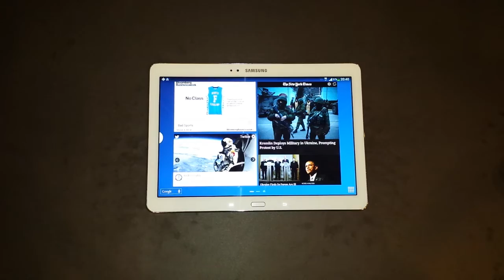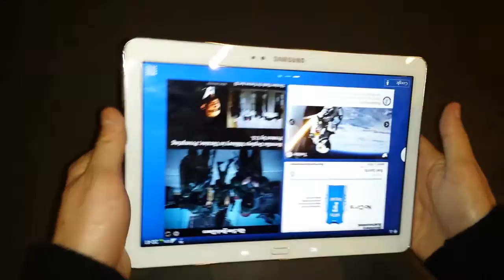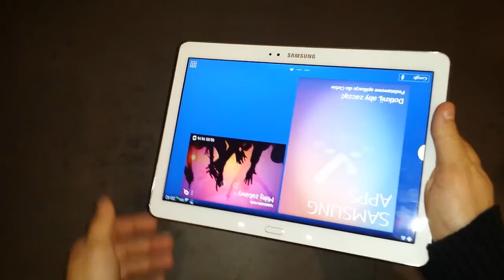GALAXY Note 10.1 (3G + Wi-Fi) | SAMSUNG - wykonanie | ForumWiedzy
W filmie tym omawiam wykonanie, design, spasowanie elementów, jakość.

👊 Pozdrawiam